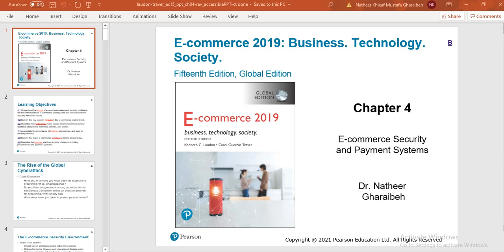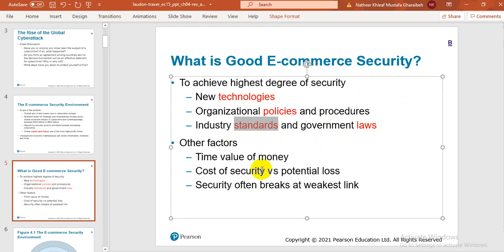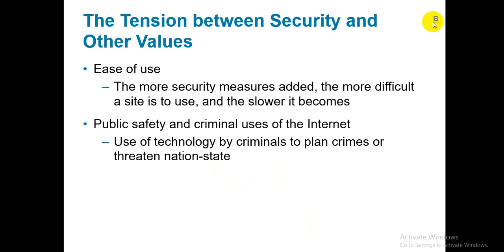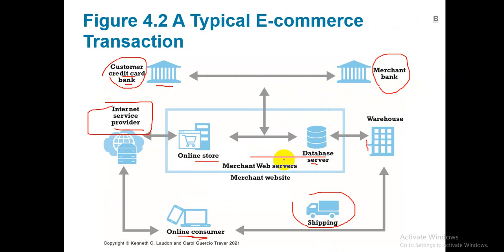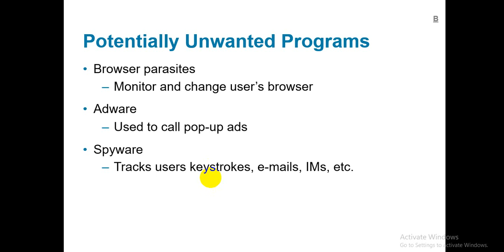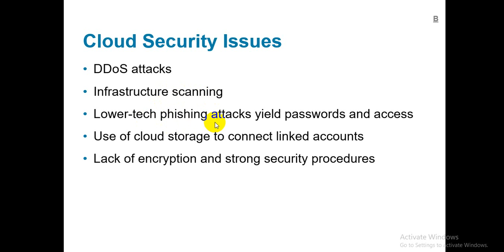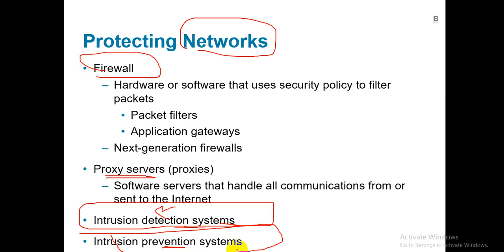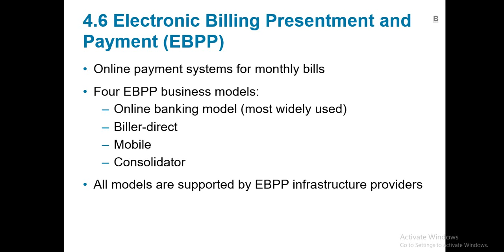Ch4 E-commerce Security and Payment Systems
1:30 4.1 Understand the scope of e-commerce crime and security problems, the key dimensions of e-commerce security, and the tension between security and other values.
فهم نطاق جرائم التجارة الإلكترونية والمشاكل الأمنية ، والأبعاد الرئيسية لأمن التجارة الإلكترونية ، والتوتر بين الأمن والقيم الأخرى.

Underground economy marketplaces sell stolen information, malware and more
 اقتصاد الظل ، أو السوق السوداء ، أو الاقتصاد غير الرسمي

بدأت حكومة الولايات المتحدة في التنصت على أسلاك التلغراف أثناء الحرب الأهلية في منتصف ستينيات القرن التاسع عشر من أجل القبض على المتآمرين والإرهابيين ، وكانت أول عمليات التنصت على أنظمة الهاتف المحلية للشرطة في تسعينيات القرن التاسع عشر - بعد 20 عامًا من اختراع الهاتف

15:35 4.2 Identify the key security threats in the e-commerce environment.
تحديد التهديدات الأمنية الرئيسية في بيئة التجارة الإلكترونية.

29:58 4.3 Describe how technology helps secure Internet communications channels and protect networks, servers, and clients.
وصف كيف تساعد التكنولوجيا في تأمين قنوات اتصالات الإنترنت وحماية الشبكات والخوادم والعملاء.
Insight on Society: Equifax: Really Big Data Hacked
Insight on Technology: Think Your Smartphone is Secure?

34:32 4.4 Appreciate the importance of policies, procedures, and laws in creating security.
تقدير أهمية السياسات والإجراءات والقوانين في خلق الأمن.
Insight on Business: Are Biometrics the Solution for E-commerce Security?

37:28  Delete

4.5 Identify the major e-commerce payment systems in use today.
تحديد أنظمة الدفع للتجارة الإلكترونية الرئيسية المستخدمة اليوم.

4.6 Describe the features and functionality of electronic billing presentment and payment systems.
 وصف ميزات ووظائف عرض الفواتير الإلكترونية وأنظمة الدفع.